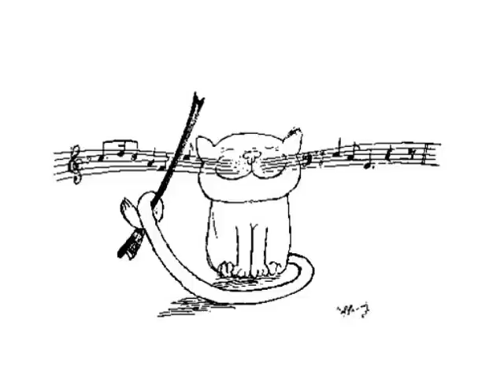Tchaikovsky Symphony no.4 (Dolmetsch Ensemble)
Early music specialists the Dolmetsch Ensemble turn their attention to Tchaikovsky's epic music, armed with nothing more than a few recorders and children's pop-guns (for the military cannon of the '1812 Overture'). This performance was recorded live at the Hoffnung Music Festival, Royal Royal Festival Hall, London, November 1958. Gerrard Hoffnung (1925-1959) was, amongst other things, a cartoonist for the satirical magazine 'Punch'.